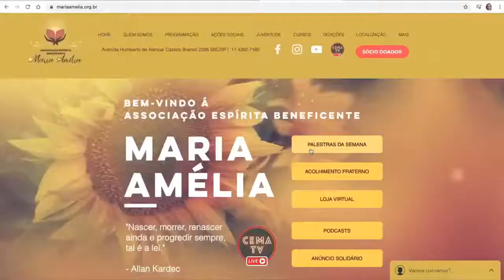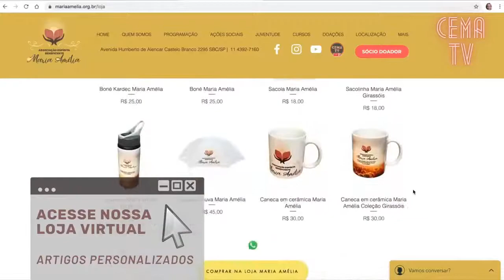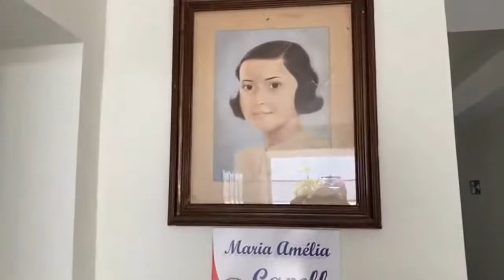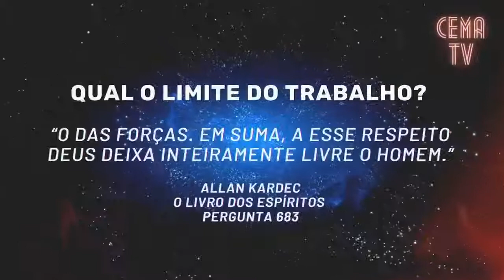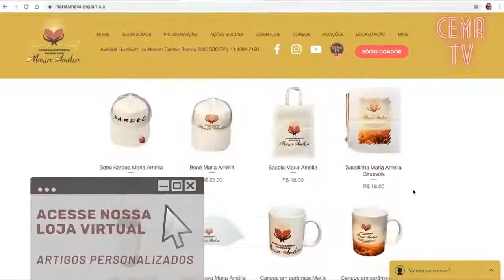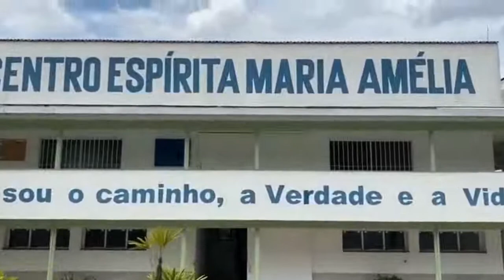Cura Interior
Palestra com Oswaldo Fonseca